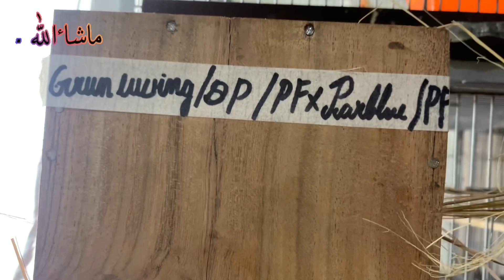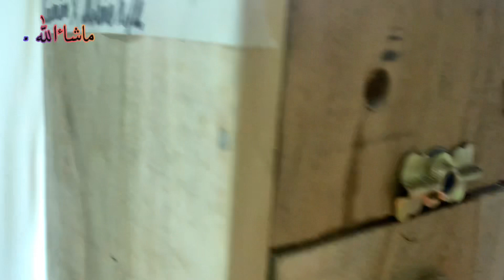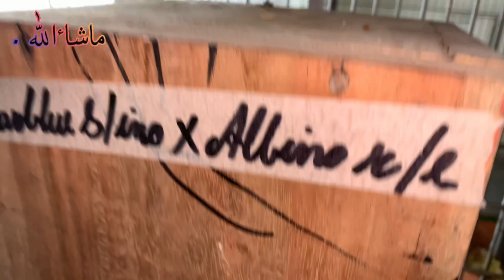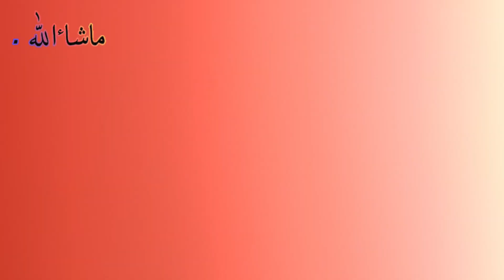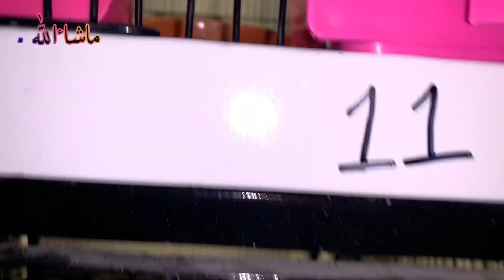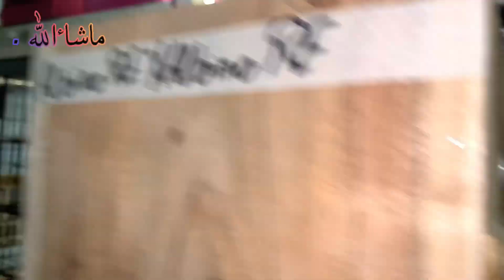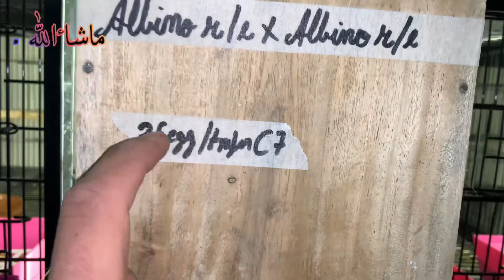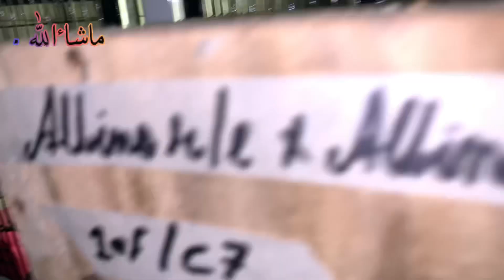My New Bird Room and Breeding Progress 🦜|CMAVIARY.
Hi,my name is Ch Mouazzam and I am a love bird breeder since 2019.